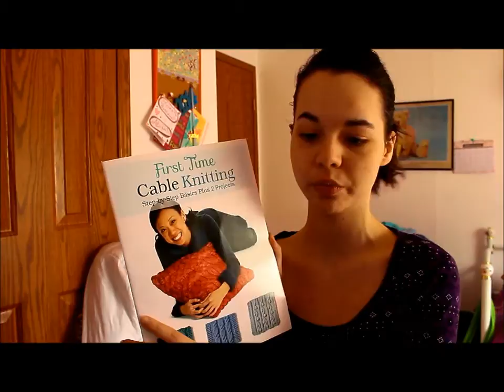Episode 14: A Bit of a Review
Little bit shorter this week because of a bout of insomnia and a very crazy, stressful week which also results in very little knitting.
Have a fair amount of progress on my hitchhiker, a new sock, and a couple hexipuffs.
I put together my project bag following instructions from iheartstitching's video which can be found

Happy knitting!